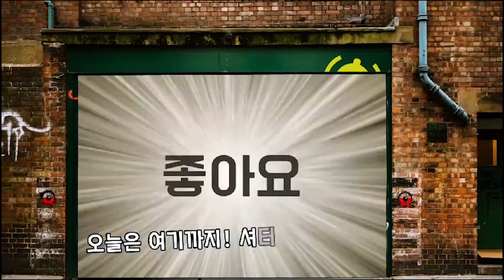필리핀의 삶과죽음 / 후원금 전달과 직원 마들의 감사인사!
카톡아이디 : andychoi616